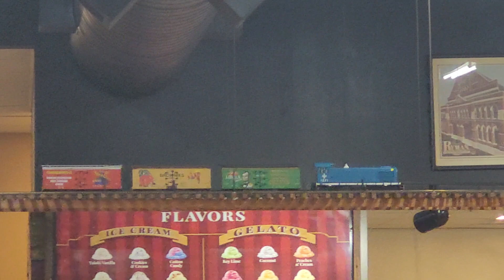Nashville Candy Store Train